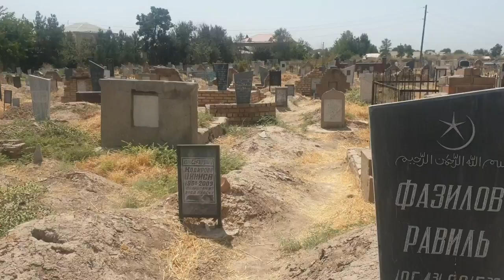Indamaslar olami sayr ayladim.